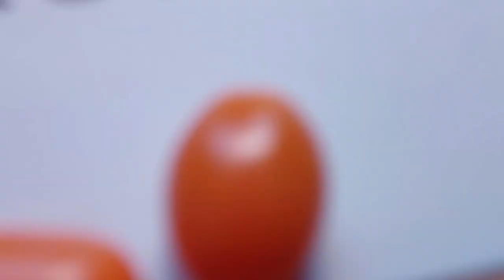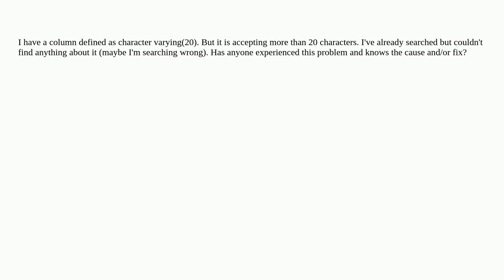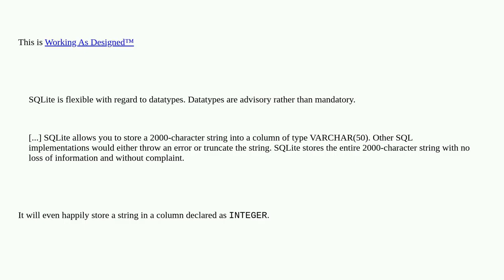Dba: Column accepting more characters than defined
Column accepting more characters than defined

A special thanks goes out to the community

  sqlite varchar